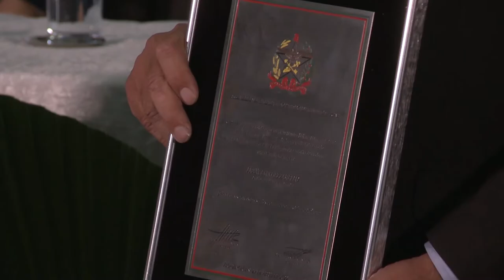É Notícia - Parlamento presta homenagem a Imigração Italiana - 02/05/22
Sessão Solene foi realizada em Pedras Grandes no sul do Estado. Uma homenagem aos 145 anos da Imigração Italiana e Fundação da Colônia Azambuja .